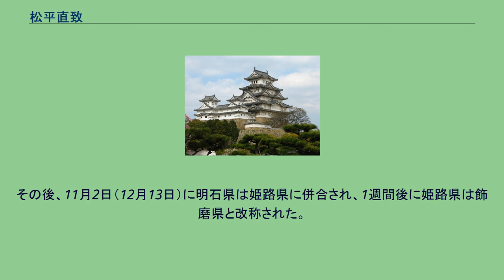松平直致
松平 直致（まつだいら なおむね）は、江戸時代後期の大名。
播磨国明石藩第10代（最後）の藩主、知藩事。
官位は従四位上・侍従、左兵衛督。
直良系越前松平家11代。
嘉永2年（1849年）、9代藩主・松平慶憲の長男として江戸藩邸にて誕生した。
母は側室の古満子（小林氏）。
幼名は薫次郎。
文久元年（1861年）に元服し、父・慶憲より直致と名付けられる。
慶応3年（1867年）、江戸城に初登城するが、15代将軍・徳川慶喜不在のため（慶喜は将軍在任中には江戸にいたことがなかった）、老中・稲葉正邦と面会する。
明治元年（1868年）、太政官より従四位上・侍従を叙任、左兵衛督に任官する。
この年、自邸の一部を開放し、藩校・敬義館を興す。
慶應義塾に学び、明治2年（1869年）、慶憲の隠居に伴い家督を相続する。
版籍奉還により知藩事となる。
この年、鎮姫と婚姻する。
明治4年7月14日（1871年8月29日）、廃藩置県により明石県が置かれ、知藩事職を免官となる。
東京へ移住する。
その後、11月2日（12月13日）に明石県は姫路県に併合され、1週間後に姫路県は飾磨県と改称された。
明治17年（1884年）4月2日に隠居して弟の直徳が家督を継ぎ、同年6月28日に病没した。